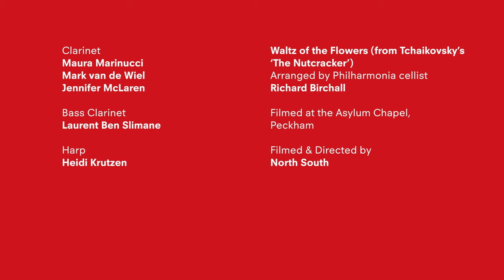Christmas Card 2023: Waltz of the Flowers (for Clarinets and Harp)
Season's greetings from all of us at the Philharmonia. Enjoy our recording of Waltz of the Flowers, from Tchaikovsky's ballet The Nutcracker, filmed at Asylum Chapel in London.

We warmly welcome our new Joint-Principal Clarinet, Maura Marinucci!

Clarinets
Maura Marinucci
Mark van de Wiel
Jennifer McLaren

Bass Clarinet
Laurent Ben Slimane

Harp
Heidi Krutzen

Arranged by Philharmonia cellist Richard Birchall

Discover The Nutcracker Suite in our new album, Santtu conducts The Nutcracker Suite.